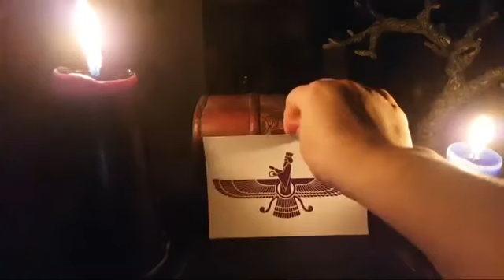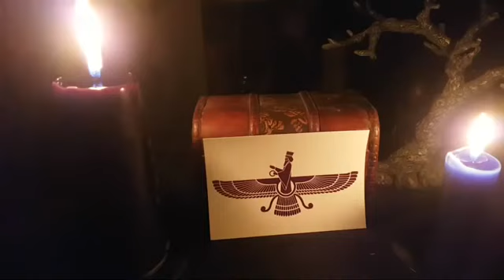БОГ ЗАЩИТНИК АХУРА МАЗДА ..ИНГА ХОСРОЕВА